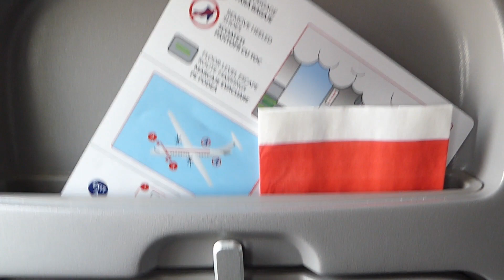INAUGURAL FLIGHT | Air Connect ATR 72-600 Cluj to Budapest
Air Connect operates two weekly flights between Bucharest (OTP) and Budapest (BUD), also connect Cluj-Napoca (CLJ) in a W-scheme.
First flight was in 5 hours (!) delay, and there were only 5 passengers on board. During the flight a glass of water wa served, and I didn't get the prepaid meal. The crew always answered in Romaninan.
Nowdays these flights are operated by Nyxair's ATR-42, as Air Connect has only two ATR's, and one of them is often leased to Air Serbia or other airline.